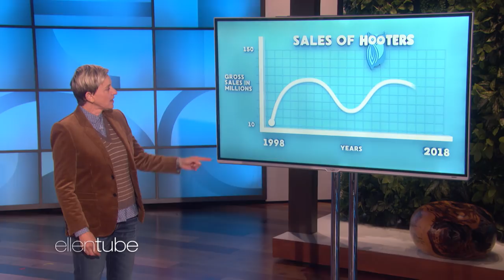Millennials Don't Like Boobs Anymore?!?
Last month, Hooters was forced to close restaurants, reportedly because millennials aren't interested in breasts anymore, and Ellen had a couple of suggestions to keep their business afloat.